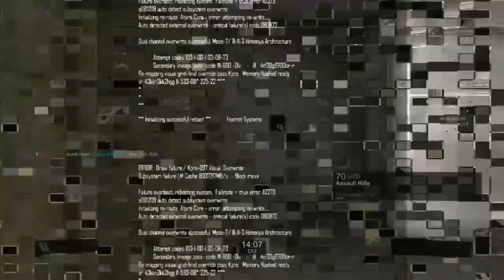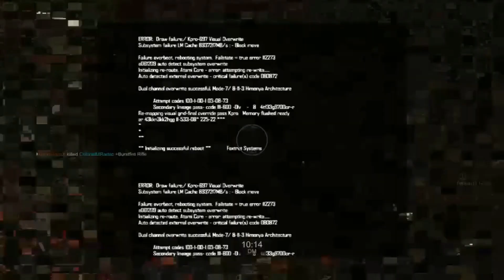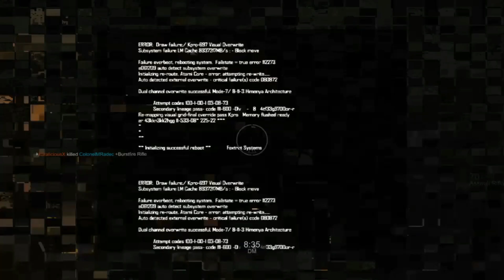Blacklight Retribution my 60th win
Spidey Vs. Venom Again! And Speed Training 2 And Sewer Entrance, Spidey Vs. Venom!, Stop The Presses! & Stopping The Fog.

Made with Wondershare Filmora 11